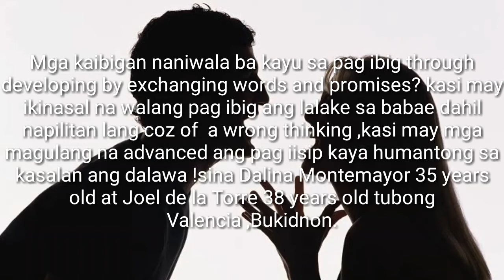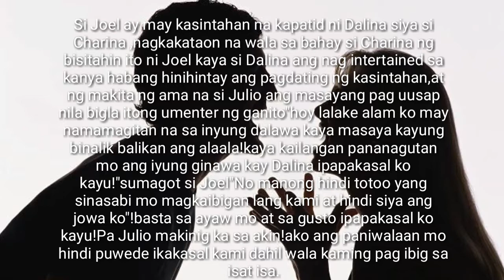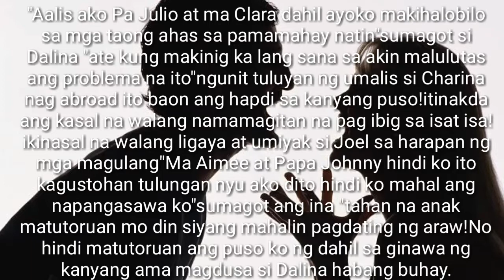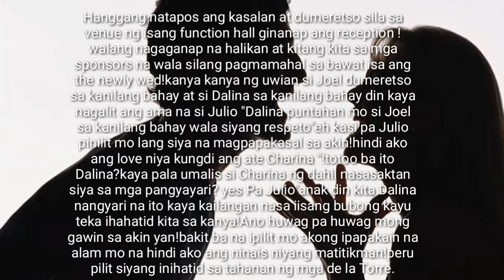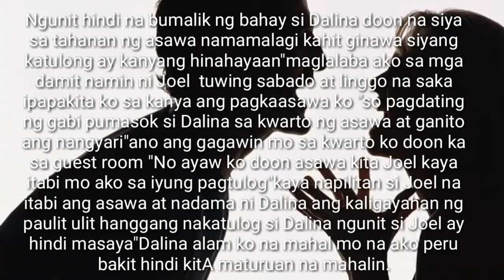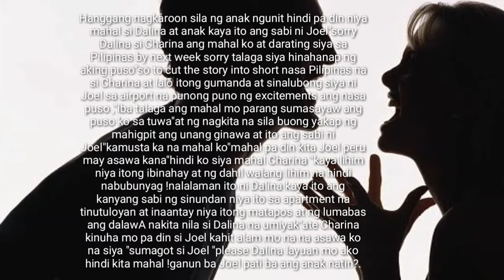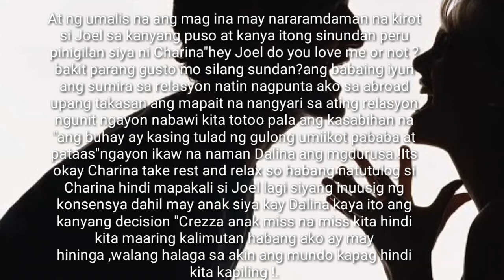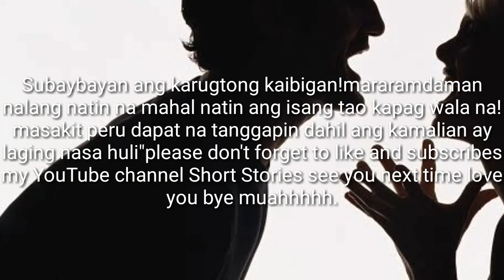SA IYU NA ANG ASAWA KO